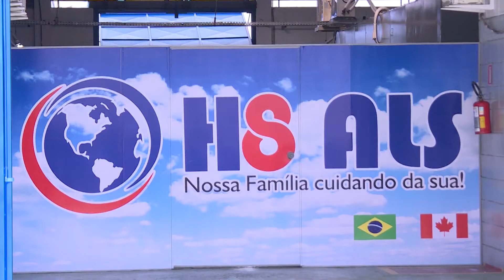MARÍLIA RECEBE VISITA DO ALTO COMANDO DA FAB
O comandante do Comando-Geral de Apoio (Comgap), Tenente Brigadeiro Paulo João Cury, esteve em Marília nesta quinta-feira, 11, acompanhado de oficiais da aeronáutica. Os oficiais fizeram vistoria na indústria de peças para aeronaves H8 ALS. A intenção é receber a certificação da aeronáutica para ampliar a produção de peças em Marília.